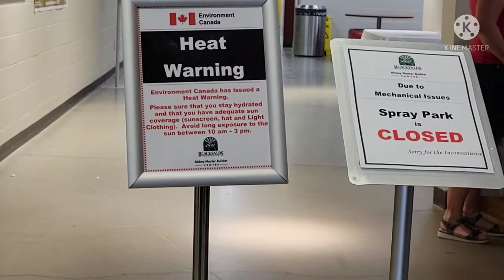BLACKFALDS WATER PARKS | ABBEY CENTRE OUTDOOR AQUATIC CENTRE BLACKFALDS ALBERTA CANADA